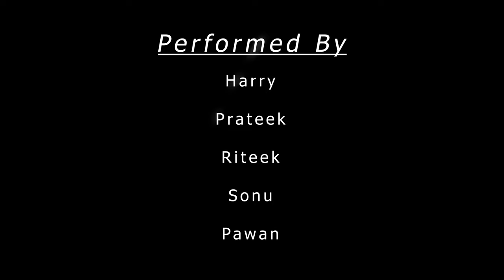Angaar | IKKA | Raftaar | Sez On The Beat | Dance Choreography by Harry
Song : Angaar
Artist : Ikka, Raftaar
Choreography by : Harry